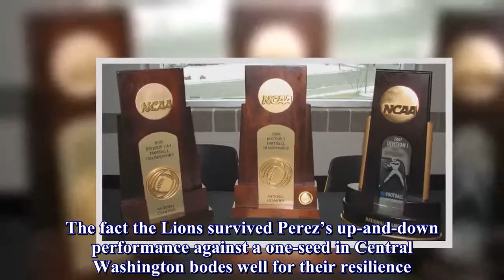Texas A&M-Commerce vs. No. 4 West Florida score updates in the DII championship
No.2 Texas A&M-Commerce is taking on No.4 West Florida for the DII football championship on Saturday night in Kansas City.A&M-Commerce leads West Florida, 27-17.The Lions took a 10-point lead on a touchdown run with 6:08 left in the quarter.West Florida was able to recover an A&M fumble deep in their own territory, which set up a field goal to pull within three.West Florida was able to get on the board with a 20-yard touchdown pass to make it 20-14 with less than a minute left.A Texas A&M-Commerce field goal gave the Lions a 20-7 lead with 8:51 to go.The Lions had a 29-yard field goal made it 17-7.The Lions took a 14-7 lead on a kickoff that was returned for a touchdown.West Florida scored a 1-yard touchdown run to tie things up at 7, but the Lions struck first with a 50-yard touchdown pass from Luis Perez to take a 7-0 lead early.A 28-team bracket has been whittled down to its final pair, and from there, a national champion will emerge.The Division II title game takes place Saturday night, where two quasi-Cinderellas will battle for the right to claim their first NCAA Championship.West Florida and Texas A&M-Commerce weren’t supposed to get this far.The sixth-seeded Argonauts’ path to the national title game ran through a pair of No.1 seeds (West Alabama, Indiana [Pa.]) before arriving in Kansas City.The Lions, a five seed despite running through the regular season with only one loss, played their first three games of the NCAA Division II Football Tournament as an underdog before toppling Harding in the bracket’s semifinal.Now, these two Davids-turned-Goliaths will meet on Saturday night with a national championship on the line.Kickoff is scheduled for 6 p.m.ET and will be broadcast live on ESPN2 (live stream).Perez has made a strong case as the nation’s top player outside Division I.With 4,676 passing yards and 44 touchdowns, he’s been an unstoppable weapon for one of the NCAA’s hottest teams.However, his second-round performance against Central Washington should give West Florida hope.Perez threw a season-high four interceptions — he’d only thrown six all year beforehand -- as the Lions needed three overtimes to pull off an upset win on the road.While the Lions have proven they can overcome a bad day from the player who is the heart of its offense, the Argonauts will try to follow the blueprint of the team who gave Perez his closest game of the 2017 postseason.West Florida’s run to Kansas City has been impressive, but A&M-Commerce has arguably cut its way through the harder path en route to Saturday’s title game.The fact the Lions survived Perez’s up-and-down performance against a one-seed in Central Washington bodes well for their resilience.